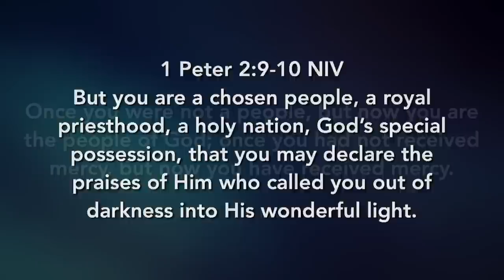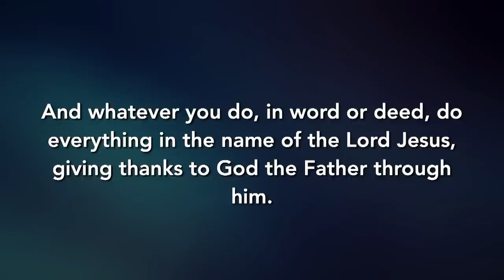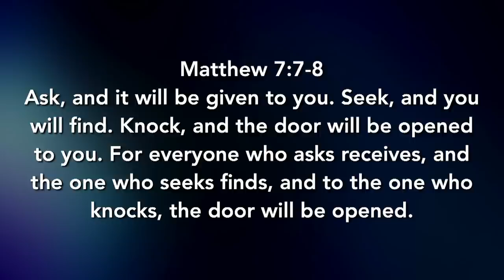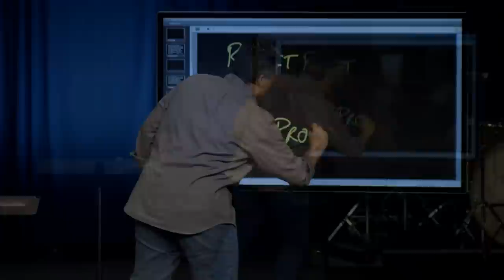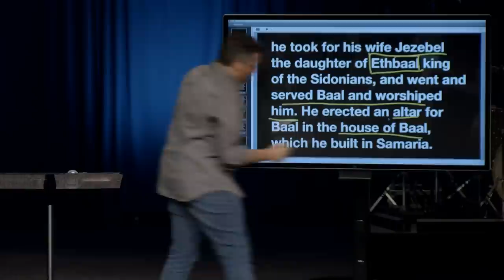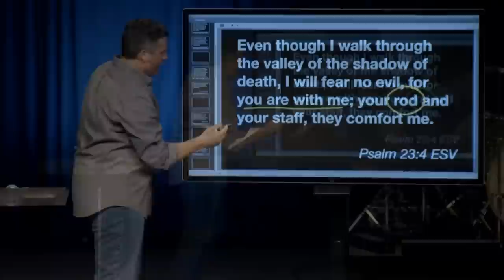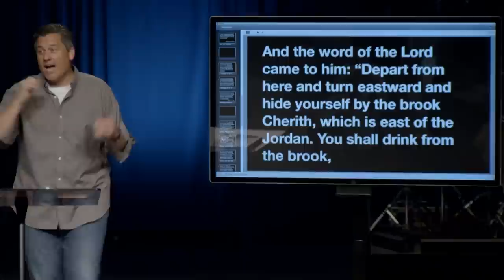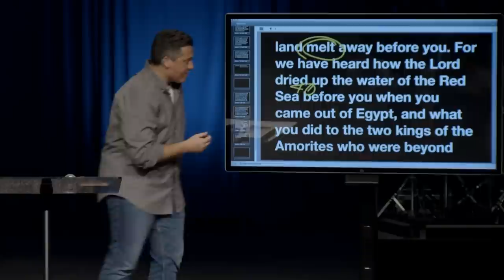This Is the Day of Elijah | Dr Jeff Bucknam, June 11–12, 2022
The story of Elijah is about God’s intervening grace. As we begin this new series, Elijah: How Long Will You Waver?, we see the boldness of Elijah to point Israel to the one true God and call them back to true worship.